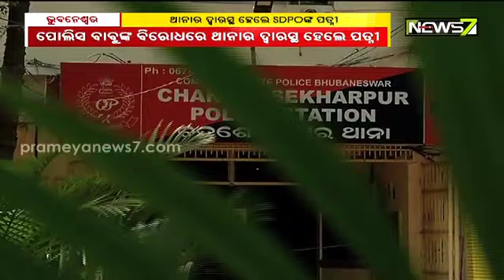Extra Marital Affair: Wife Lodges Complaint Against SDPO Husband